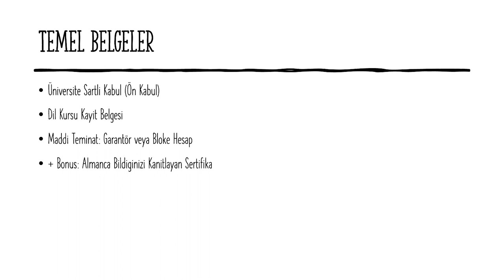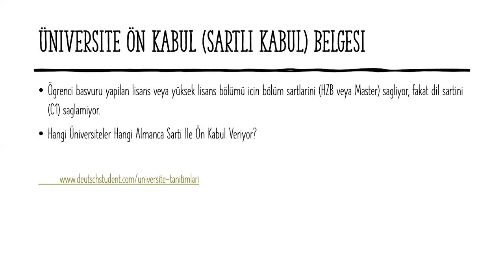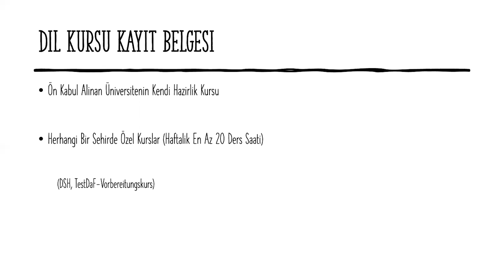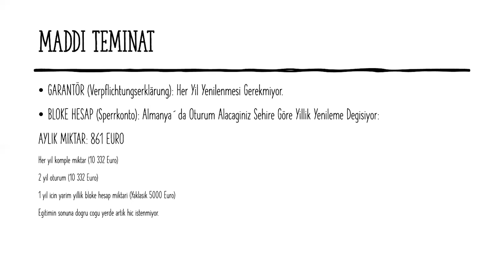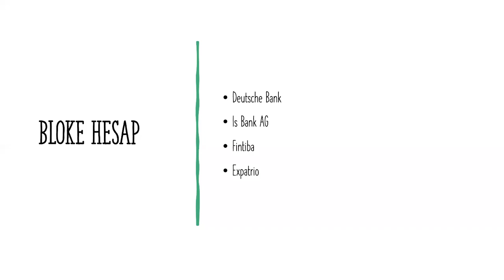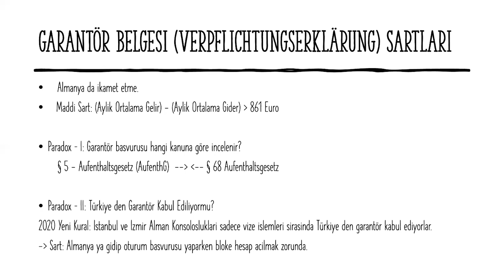Almanya´ya Ögrenci Vizesi Nasil Alinir?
Almanya´ya hazirlik ögrencisi olarak nasil gelinir?
Almanya´ya ögrenci vizesi.

(Bir sonraki videolarimizda vize alabilmek icin sansinizi nasil arttirabilirsiniz bununla ilgili bilgilerimizi paylasacagimiz bir video gelecek.)